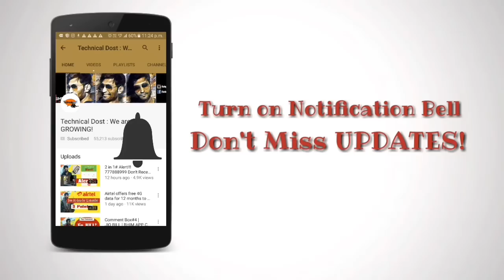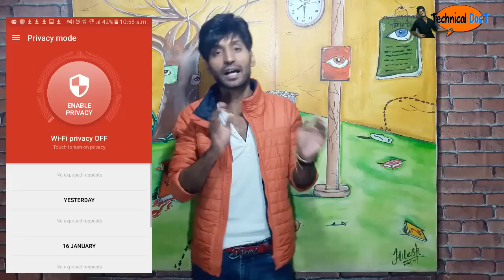3 IMPORTANT APPLICATIONS for Android 2017 | You should Try! | Technical dost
Copyright: All content in this video such as text, graphics, logos, button icons and images is the property of Technical Dost Channel. Don't Copy any part of this video!

TECHNICAL DOST,
My Dear Friend,
is video me maine apko btaya hai
3 IMPORTANT APPS FOR ANDROID!
ke baare me!